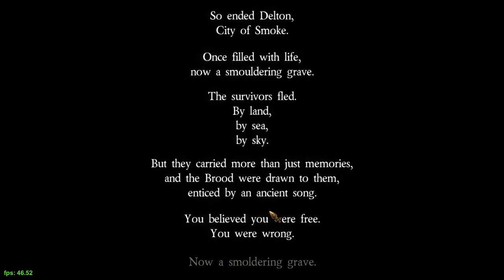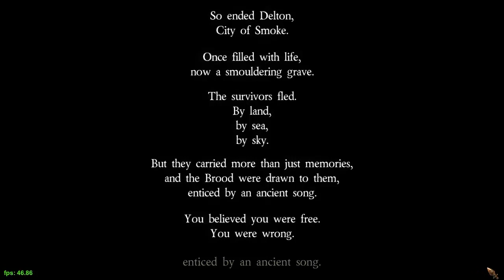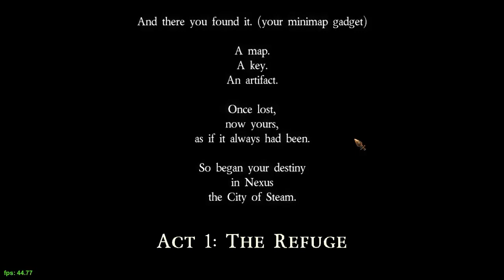Grue Plays: City of Steam [P1]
I managed to get a free beta key for City of Steam, an upcoming industrial age MMO by Mechanist Games.
It is loud.